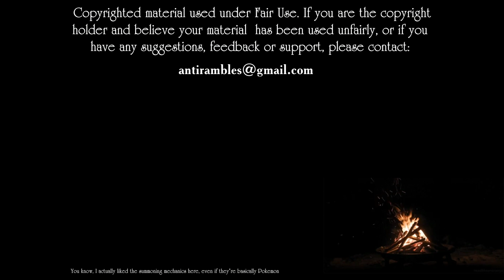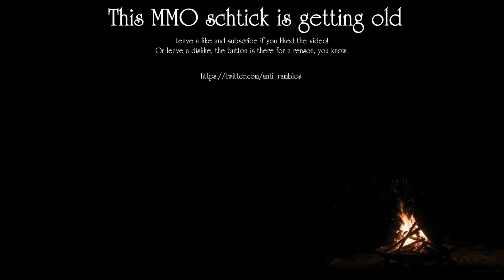Anti rambles about How to not Summon a Demon Lord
Looks like our schedule has gone up the shitter.